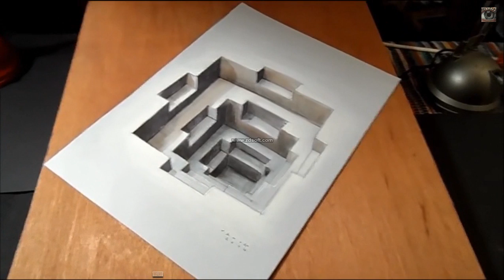how i drew a 3d